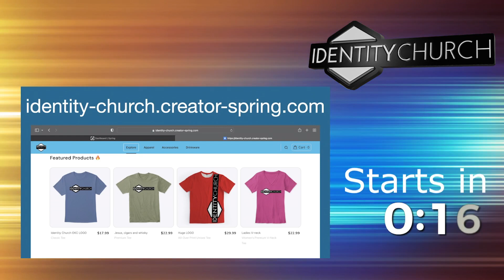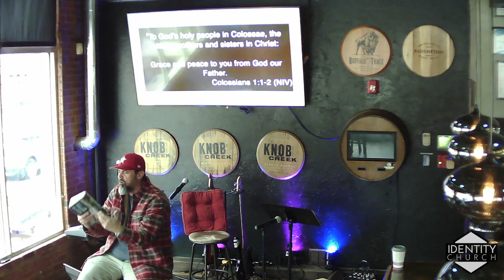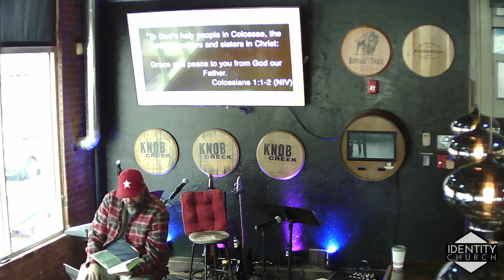Dare to Be Different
Identity Church OKC Service 01/21/24